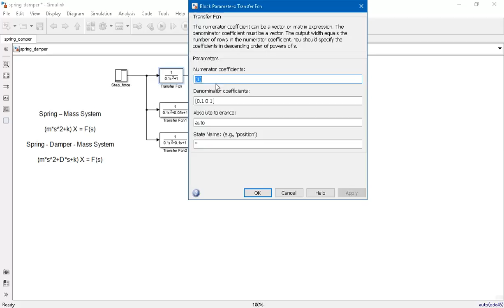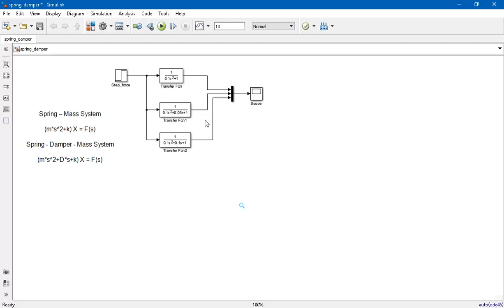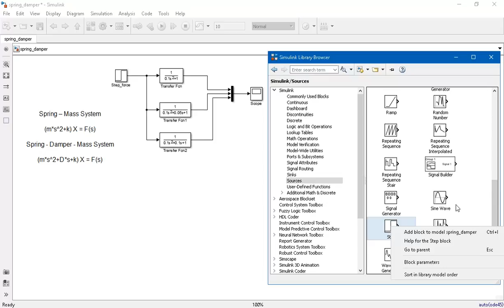Spring-Damper-Mass System (Simulink) - (Arabic)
Running a Model for a simple Spring-Damper-Mass System in simulink.
Zewailcity of science and technology.